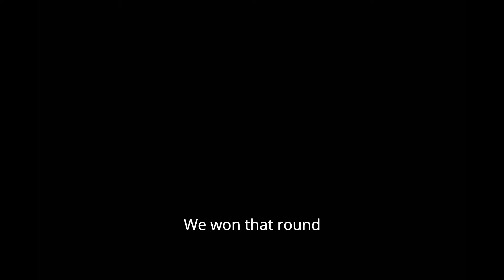When You're A Skywars God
So I heard you like Skywars. That's great. Have some Skywars. Thank me later. *Checks view count* Oh nobody watches my videos anyway. What will make you happy, YouTube??? wHaT?!!?